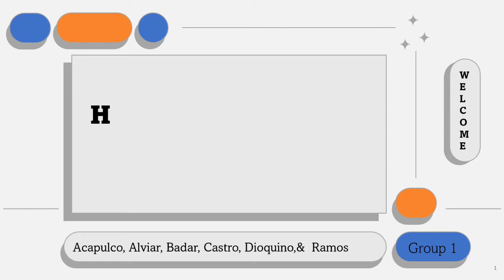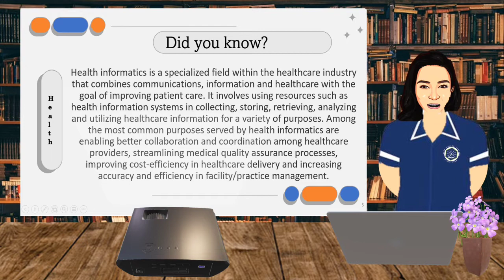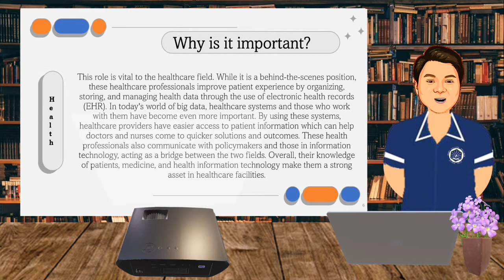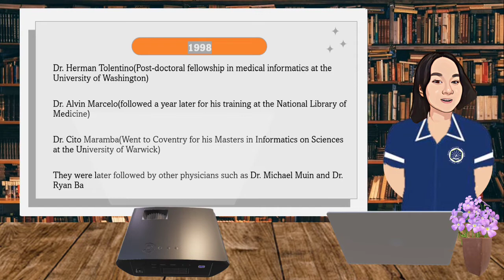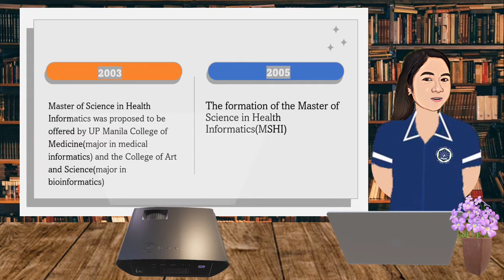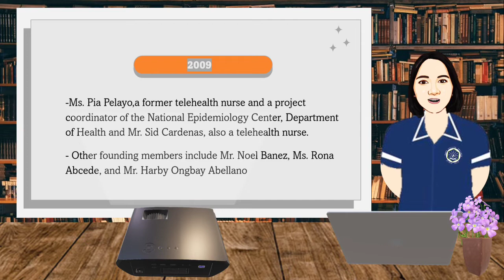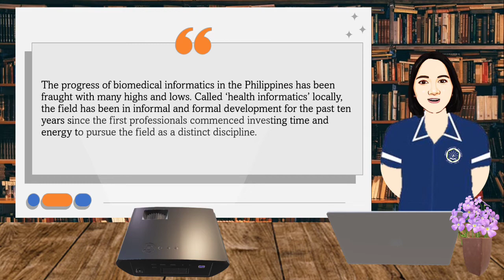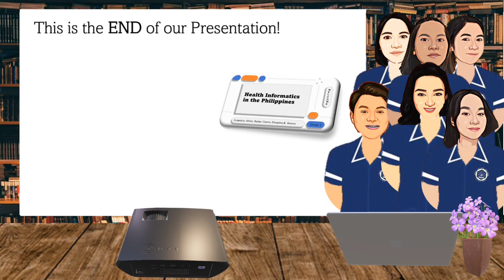Health Informatics in the Philippines || Living in the IT Era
Good Day, this video is our group's presentation for our activity in the subject: Living in the IT Era 👨🏻‍⚕️

Group Members & Voice Actors:
Acapulco, Arabea
Alviar, Angelie
Badar, Brix
Castro, Kimberly
Dioquino, Diosa
Ramos, Kyla

Created the Inner Presentation: Kimberly Castro
Created the Room Style Template: Brix Badar
Animator: Brix Badar
Music Link: